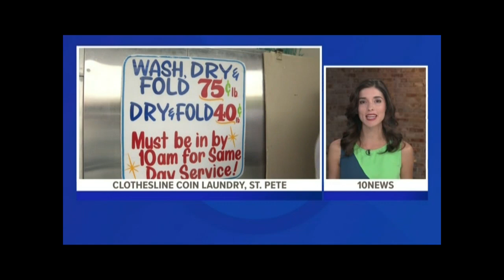WTSP Channel 10 News Tampa Bay - St Pete Laundry Project Story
A recent story about the Laundry Project in St. Petersburg, FL.